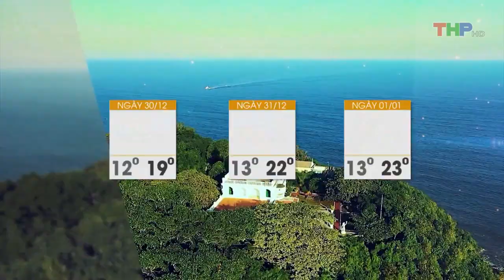Dự báo thời tiết (28/12/2022)